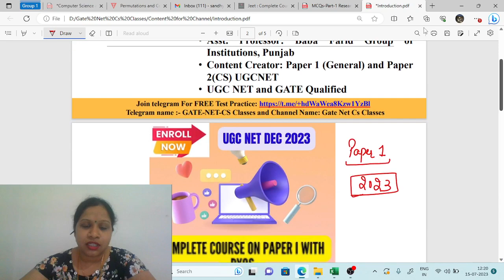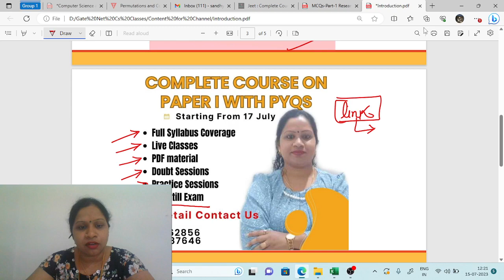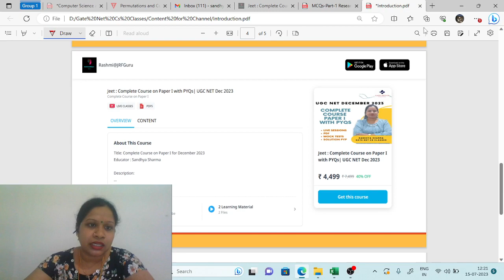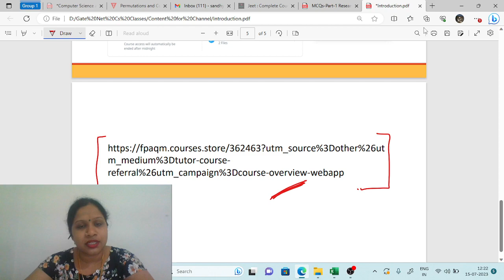Paper -1 UGC NET | Complete Course on General Paper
In this session, we will discuss about  NTA UGC NET  Paper 1 (General Paper).